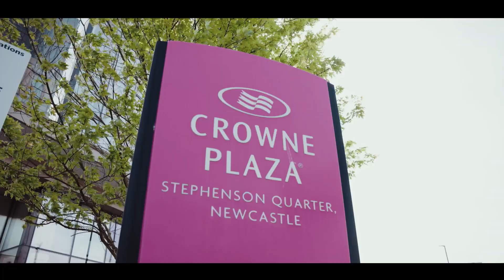NECTA 2024 Junior & Senior Chef of the Year for The Inn Collection Group